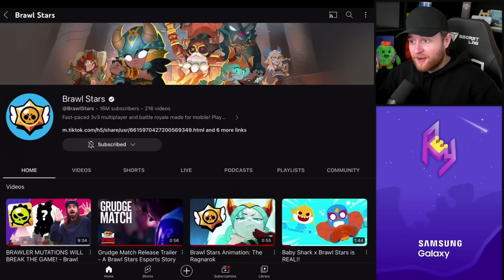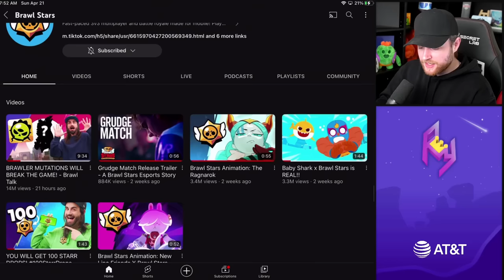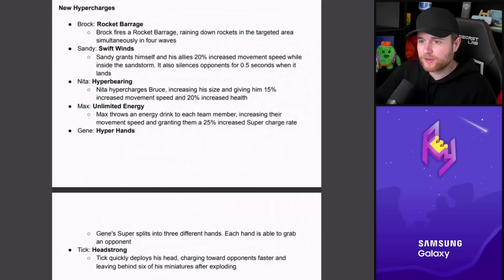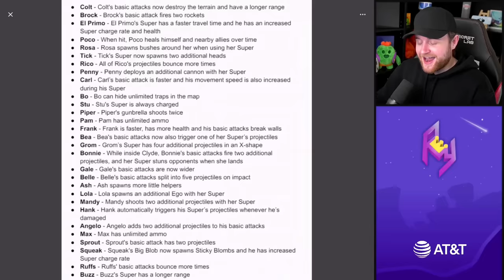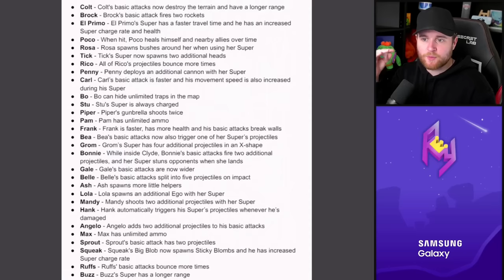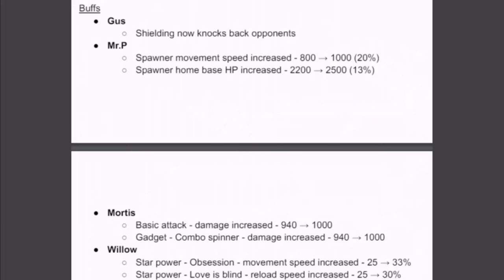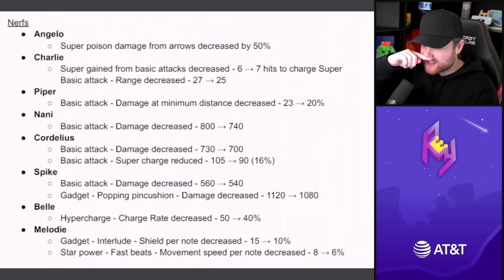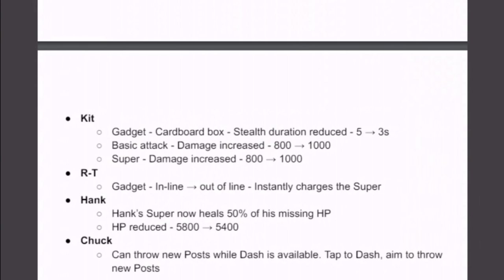Brawl Stars is HIDING This From us.. 🤫